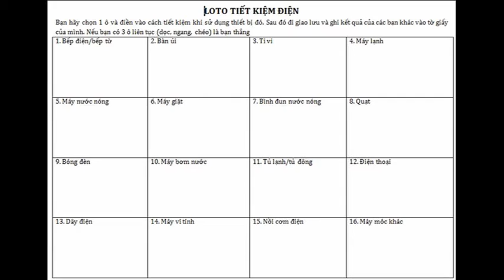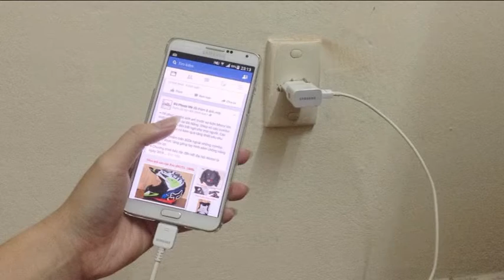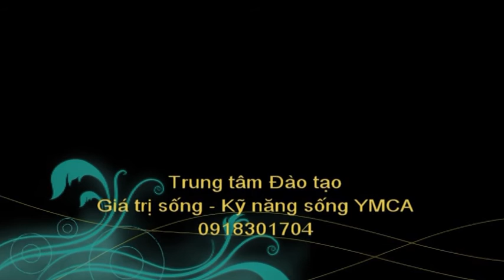Trò chơi loto tiết kiệm điện - bảo vệ môi trường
Trung tâm Đào tạo Giá trị sống - Kỹ năng sống YMCA